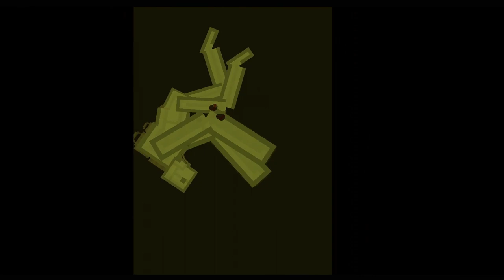Bloomy Bob 3 Combine│People Playground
[workshop]

support them